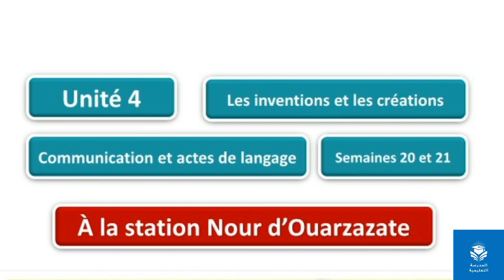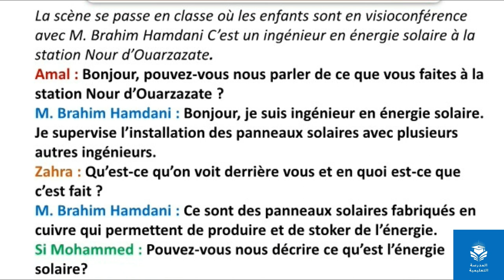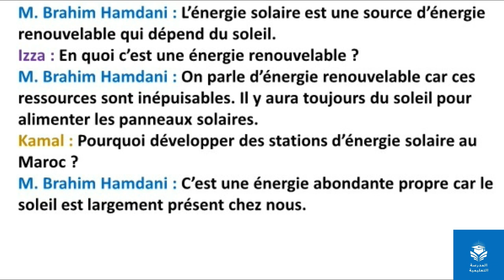5AEP Dialogue 2 Unité 4- Les inventions et les créations Mes apprentissage en français 5AEP Page 122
Dialogue 2 Unité 4 - Les inventions et les créations - Mes apprentissage en français 4AEP - Page 122

À la station Nour d’Ouarzazate

La scène se passe en classe où les enfants sont en visioconférence avec M. Brahim Hamdani C’est un ingénieur en énergie solaire à la station Nour d’Ouarzazate.
Amal : Bonjour, pouvez-vous nous parler de ce que vous faites à la station Nour d’Ouarzazate ?
 M. Brahim Hamdani : Bonjour, je suis ingénieur en énergie solaire. Je supervise l’installation des panneaux solaires avec plusieurs autres ingénieurs.
Zahra : Qu’est-ce qu’on voit derrière vous et en quoi est-ce que c’est fait ?
M. Brahim Hamdani : Ce sont des panneaux solaires fabriqués en cuivre qui permettent de produire et de stoker de l’énergie.
Si Mohammed : Pouvez-vous nous décrire ce qu’est l’énergie solaire?
M. Brahim Hamdani : L’énergie solaire est une source d’énergie renouvelable qui dépend du soleil.
 Izza : En quoi c’est une énergie renouvelable ?
 M. Brahim Hamdani : On parle d’énergie renouvelable car ces ressources sont inépuisables. Il y aura toujours du soleil pour alimenter les panneaux solaires.
Kamal : Pourquoi développer des stations d’énergie solaire au Maroc ?
 M. Brahim Hamdani : C’est une énergie abondante propre car le soleil est largement présent chez nous.